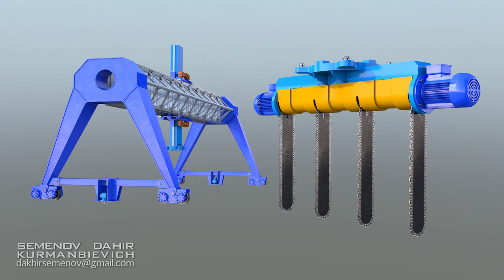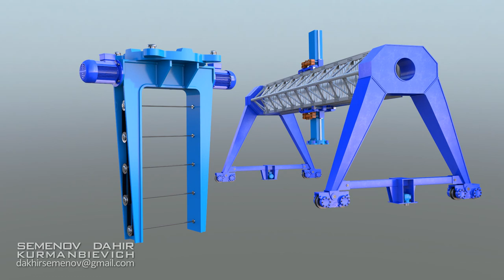How to make two-layer aerated concrete blocks bigger, better and cheaper.